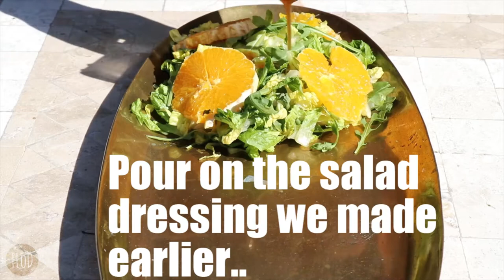Dorade Royale a L'Orange - Butterflied Gilt-head Sea Bream Recipe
Fish is good for you, It's got a lot of healthy good fats and protein. It's very tasty, some you will prefer more then others. What I cooked today was a Gilt-head Sea Bream fish also commonly known as Dorado or Dorade Royale, very delicious meat, soft, juicy, sweet and melts in your mouth if not over cooked and fresh. Grilled on its skin, very fast, on high heat, preferably with scales on, gives it a unique taste and protects fish from burning, it cooks evenly and melts the fish fat and cooks in it essentially. Also cooking on the skin makes it easier to monitor the cooking stages of the meat by color change in the meat on the edges. It is simple to prepare, fast to cook and very tasty and quite a pleasureful delight. Don't hesitate to try this in your back yard or balcony where permissible, this is such a treat on a sunny day with family and friends around! Enjoy!